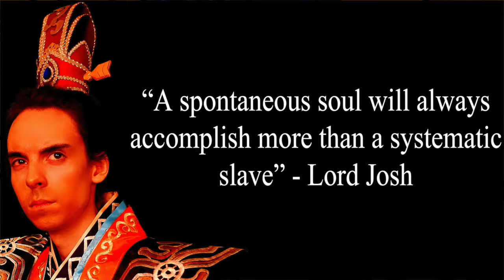Lord Josh Allen on School and Creativity (HD)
Lord Josh Allen speaks about the education system and how it discourages creativity and free thought. Credit